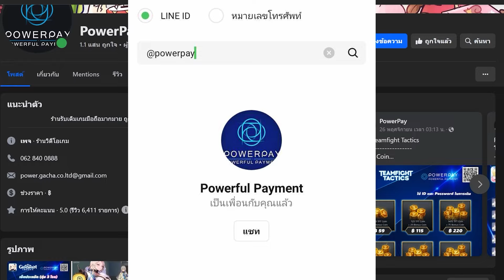ตารางอัปเดตซีซัน 2 เวลามากิจกรรมเยอะม๊าก | Black Clover M: Rise Of The Wizard King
ดาวน์โหลดเกมได้แล้วตอนนี้ ผ่าน App Store/Google Play:

เป็นเกม RPG จากซีรีส์ยอดฮิตของ "โชเน็นจัมป์" (ชูเอฉะ) และ TV Tokyo ให้คุณได้สัมผัสประสบการณ์ในโลกเวทมนตร์สุดแฟนตาซี ดื่มด่ำกับเนื้อเรื่องตามต้นฉบับ และเพลิดเพลินไปกับรูปแบบการเล่นแนว turn-based กลยุทธ์ที่เข้าใจง่าย อัญเชิญตัวละครโปรดของคุณ ฝึกฝนหน่วยอัศวินเวทมนตร์อันทรงพลัง แล้วออกเดินทางสู่การเป็นจักรพรรดิเวทมนตร์

Categories: RPG Turn-Based

ติดตามข่าวสารการอัปเดตได้ที่

ฝากช่อง TikTok ไปติดตามกันหน่อยคร้าบ